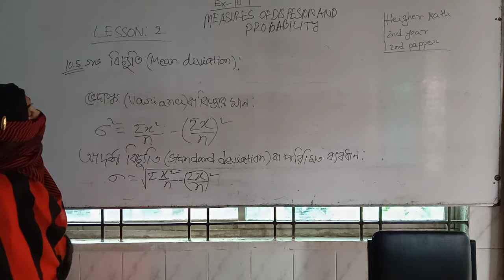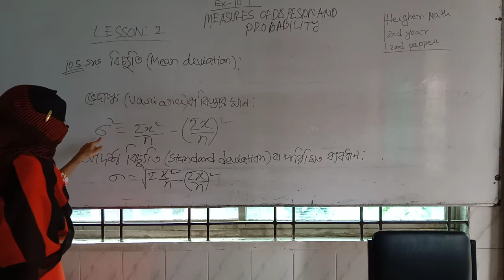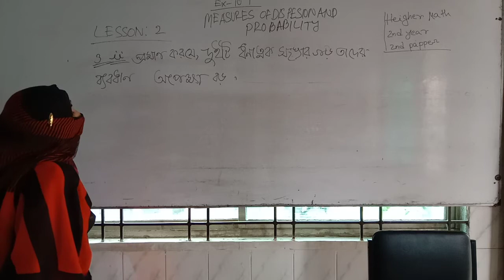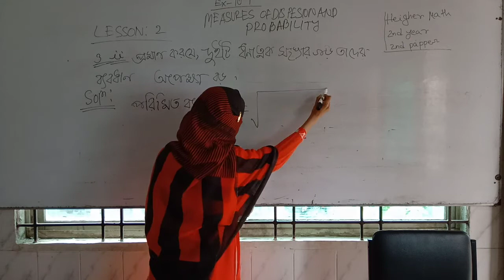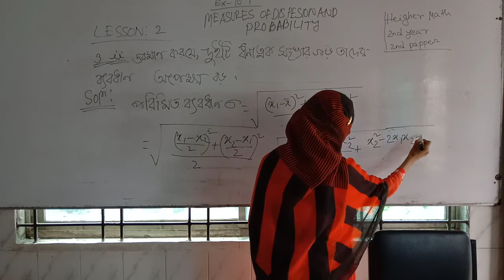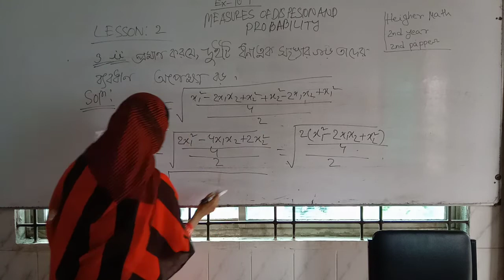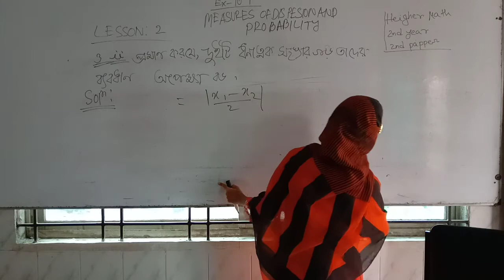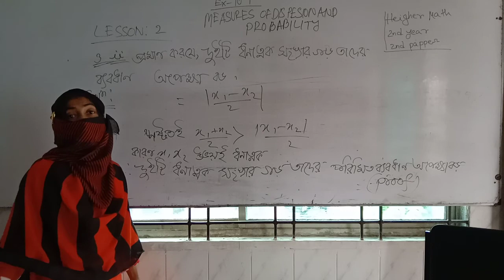Class 12 Math solution -Measures of dispersion and probability.বিস্তার পরিমাপ ও সম্ভাবনা। Ex -10.1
Class 12 Math solution -Measures of dispersion and probability. বিস্তার পরিমাপ ও সম্ভাবনা।
Chapter-10th, Ex-10.1,Lecture-2
Lecturer by: Arifa khatoon(Lecturer of mathematics)

Class 12 Ex-10.1Measures of dispersion and probability. Lecture by Arifa khatoon. Lecturer of mathematics.

Class :12 Ex-10.1,question-2ii,2iii,3ii,4i,4ii
Example :1,2,3
Class :12 Ex-10.2,question-1(i), 3(ii), 4,14,16(i),23(ii),29.

Math solution class -12 chapter 10th.
Math solution class -12 Ex-10.1
Math solution class -12 Ex-10. 2
Measures of dispersion and probability solution.
Math solution Measures of dispersion and probability.

Arifa khatoon